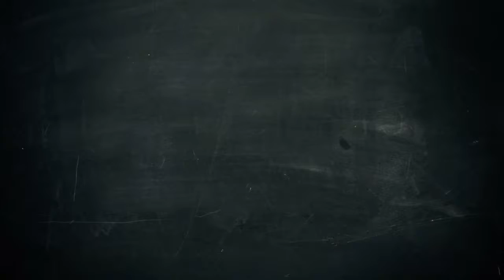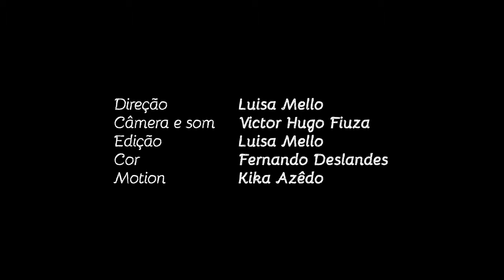14 (2014) | Ser Professor - Maurilio by 14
Maurilio Santos
56 anos • Professor de Artes • Colégio Estadual Cora Coralina - Campo Grande Colégio Estadual Brasil – Mesquita Colégio Estadual Stuart Angel – Senador Camará

SER PROFESSOR | 12 professores da rede pública estadual e municipal do Rio de Janeiro contam um pouco sobre suas histórias de vida.

DIREÇÃO: Luisa Mello
CÂMERA E SOM: Victor Hugo Fiuza
EDIÇÃO: Luisa Mello
COR: Fernando Deslandes
MOTION: Kika Azêdo